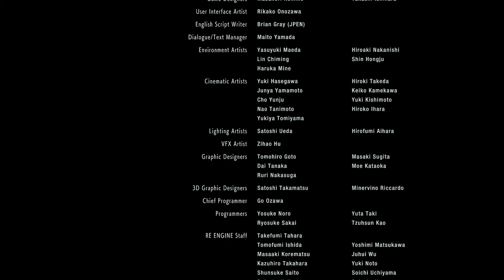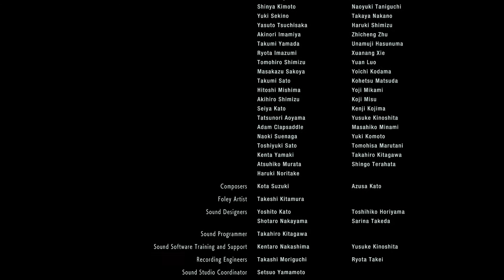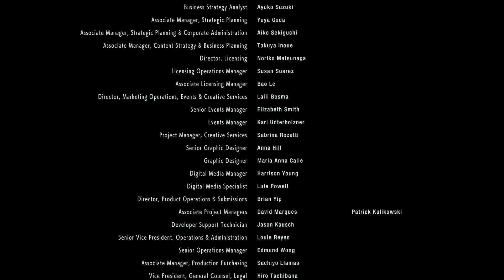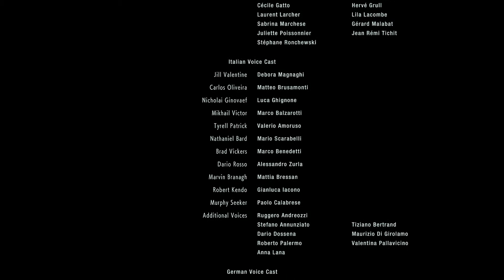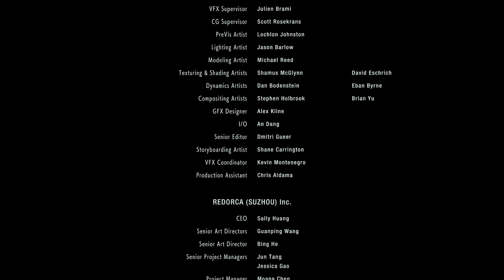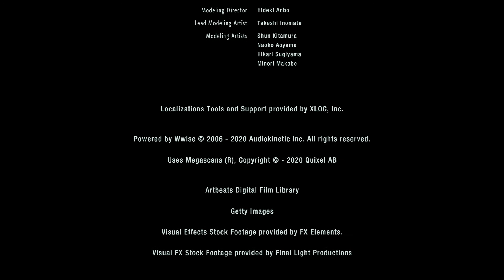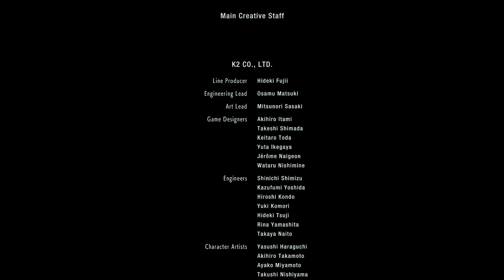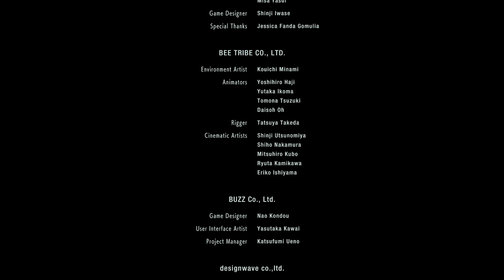RESIDENT EVIL 3 Ending